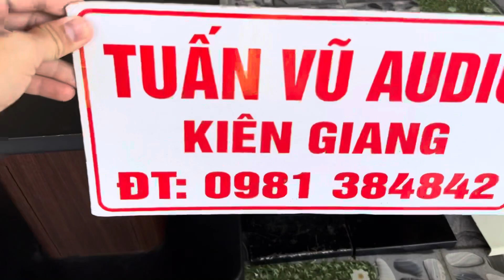(Đã Bán) Em về Pass treo loa bose ,Chân Loa Bãi Nhật Onkyo ☎️0981384842